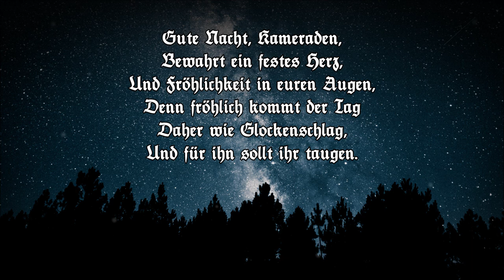»Gute Nacht, Kameraden« • Deutsches Fahrtenlied [+Liedtext]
Ein Lied von Hans Baumann.
Ich persönlich höre dieses Lied besonders gerne am Abend am Ende einer Wanderung. In geselliger Runde eignet sich dieses Lied natürlich besonders gut.